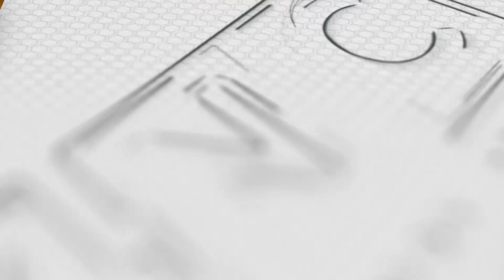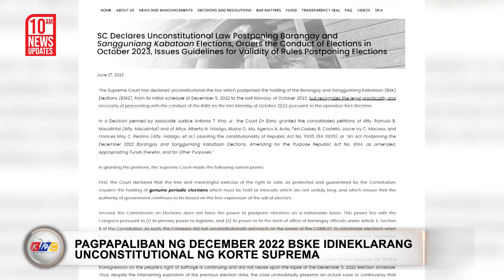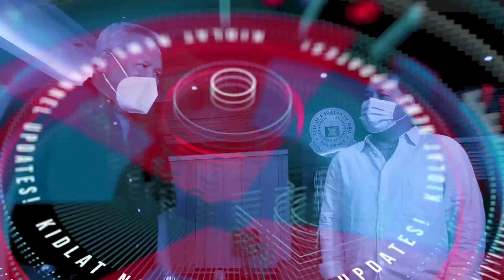Unconstitutional ang BSKE sa October 2023 | Kidlat News Update (June 28, 2023 10AM)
Idineklara ng Korte Suprema na unconstitutional o labag sa saligang batas ang pagpapaliban ng Barangay at Sangguniang Kabataan Elections sa December 2022 at gawin ito sa October 2023. Sa statement na inilabas ng Supreme Court Public Information Office, nakasaad na kailangang idaos ang halalan sa unang lunes ng December 2025 at tuwing ikatlong taon alinsunod sa Republic Act 9164 na nagtatakda ng Synchronized Barangay at Sangguniang Kabataan Elections. Iginiit pa ng Korte Suprema na walang kapangyarihan ang Commission on Elections o Comelec na magdesisyon para ipagpaliban ang eleksyon dahil naka-salalay ito sa kapangyarihan ng Kongreso. Hindi naman nakasaad sa desisyon ng mataas na hukuman kung ipahihinto ang paghahanda sa nakatakdang halalan sa October 30 ng kasalukuyang taon. Ayon kay Comelec Chairman George Erwin Garcia – walang magiging pagbabago sa paghahanda ng poll body dahil ang desisyon ay nakatuon sa gobyerno at magiging pamantayan sa mga susunod na eleksyon.

Ngayon Na!